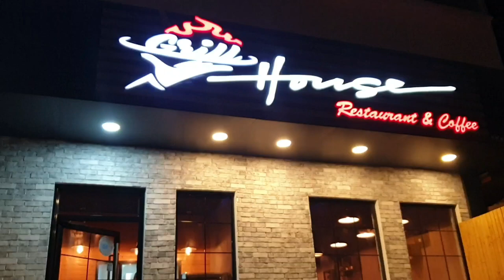GRILL HOUSE Restaurant & Cafe | Saihat, KSA | ALDRINATION VLOGS | Pinoy Living in Saudi Arabia